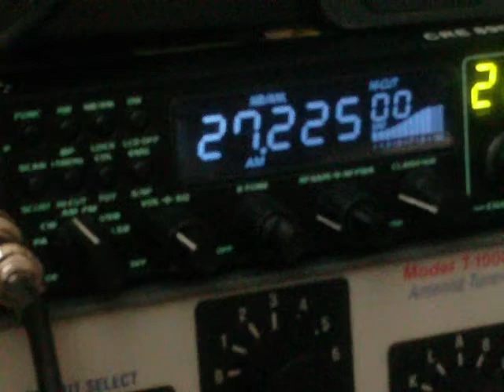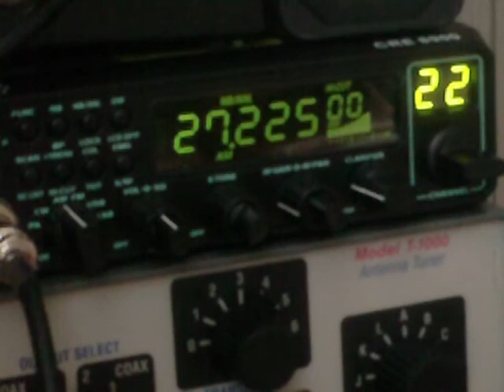CB Radio Channel 22 - Richmond VA Part 56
with locals and DX traffic rolling in